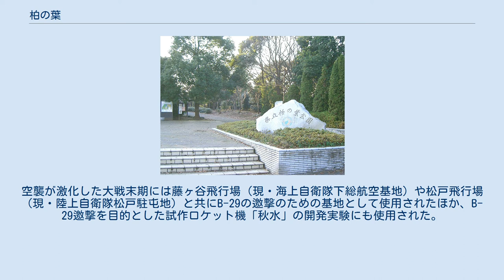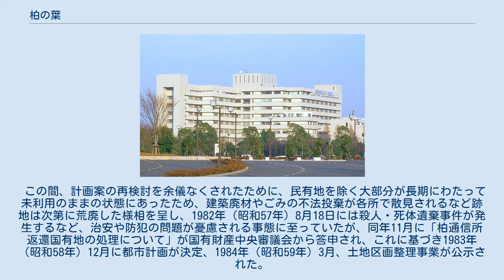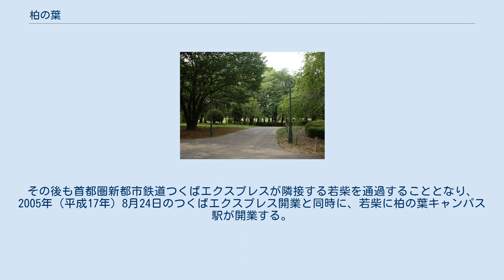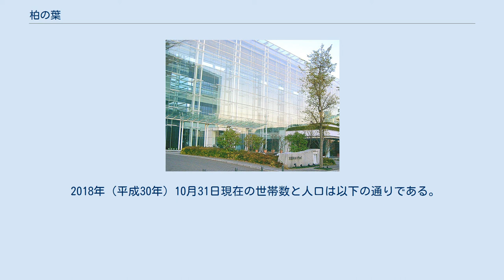柏の葉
柏市の町・字
日本 」 千葉県 」 柏市 」 柏の葉 柏の葉（かしわのは）は、千葉県柏市の地名。
現行行政地名は柏の葉一丁目から柏の葉六丁目。
 全域が柏通信所跡土地区画整理事業によって開発された区域である。
区域内は千葉県立柏の葉公園、東京大学、千葉大学など、国や県の施設が多く集まる地域となっている。
柏市中十余二・十余二・新十余二・若柴・正連寺、流山市駒木台と隣接する。
一丁目から三丁目は三井不動産、千葉県住宅供給公社 (3.5ヘクタール)、住宅・都市整備公団（現：都市再生機構・6.3ヘクタール）による計画住宅地「柏の葉公園住宅」となっており、四丁目に千葉県立柏の葉公園（柏の葉公園総合競技場、さわやかちば県民プラザ）、市立十余二小学校、五丁目に東京大学柏キャンパス、東京大学柏IIキャンパス、東葛テクノプラザ、六丁目に千葉大学柏の葉キャンパス（環境健康フィールド科学センター）、財務省税関研修所、千葉県立柏の葉高等学校、警察庁科学警察研究所、国立がん研究センター東病院などがある。
 また、柏の葉公園住宅の中を通る「ふれあいの小道」では毎年8月第3土曜日にこの地域の住民が主催する「柏の葉まつり」が開催される。
現在、市民、千葉県、柏市、地域の企業、千葉大学等で構成される八重桜並木整備協議会の手により、隣接する若柴にある柏の葉キャンパス駅から県立柏の葉公園に至るエリアに八重桜の並木が植えられている。
 住宅地の地価は、2017年（平成29年）1月1日の公示地価によれば、柏の葉1丁目6番14の地点で16万9000円/m2となっている。
 柏の葉公園通り（柏の葉四丁目） 現在の柏の葉周辺は江戸時代までは高田台牧として馬を放牧していた土地で、明治以降は明治維新による東京窮民救済の一環として開墾され、畑作を中心とした農地となった。
 その後、柏周辺の地域振興策として軍施設の誘致計画が持ち上がった結果、要地防空のための施設を首都近郊に求めていた陸軍との思惑が一致し、1938年（昭和13年）に1,500m滑走路と50万坪以上の面積を持つ陸軍柏飛行場（東部第105部隊）が建設され、敗戦までに5つの飛行戦隊が基地として使用した。
空襲が激化した大戦末期には藤ヶ谷飛行場（現・海上自衛隊下総航空基地）や松戸飛行場（現・陸上自衛隊松戸駐屯地）と共にB-29の邀撃のための基地として使用されたほか、B-29邀撃を目的とした試作ロケット機「秋水」の開発実験にも使用された。
 敗戦後、1945年（昭和20年）10月から同年末まで米軍占領下にあり、同時に食糧不足解消のため引揚者や旧軍人、周辺の旧小作農などが入植、農地として受渡され開墾が始まったが、朝鮮戦争の勃発により再び米軍に通信施設用地として接収された。
これに対し強い反発が起きたが、最終的に使用条件を設けることで交渉が妥結し、1954年（昭和29年）米軍柏無線送信所（後の柏通信所）が建設された。
 その後、使用条件が変更されて民有地の買収が行われたため、ごく一部を除き多くの開拓農民や居住者がこの場所を去ったものの、1973年（昭和48年）3月31日には道路用地として土地2,275.16m2が一部返還され、さらに、1977年（昭和52年）9月30日には柏通信所の中心部を除く南北に分断された大規模な土地が返還された。
残された土地は米沿岸警備隊極東支部の管轄に移り、船舶などの方向支援施設であるロランC局が建設される計画が発表されたが、ロランC局は核兵器搭載の潜水艦を支援する施設であり、有事の際は攻撃目標になる危険が高いとして、地元団体や革新勢力を主体とする強い反対運動が起き、また一方で周辺地域への電波障害を防止する手段を実施することが技術的・財政的に困難なことから、米軍はロランC局の建設を中断し、1979年（昭和54年）8月14日に全面返還に至った。
 跡地の利用については、1975年（昭和50年）6月に衆議院内閣委員会で防衛施設庁長官より「土地利用計画が具体化すれば（柏通信所の返還について）米軍側と折衝する」旨の答弁があったことから、返還前より利用計画策定に向けて協議・検討が重ねられ、1976年（昭和51年）には県知事を会長とする「米空軍柏通信所跡地利用促進協議会」が発足、1979年（昭和54年）12月に柏市作成の跡地利用計画素案を元に策定された跡地全面積（188ヘクタール）の利用による施設配置計画案の説明が大蔵省に対し行われた。
しかし、大蔵省は米軍基地の跡地利用について、1976...